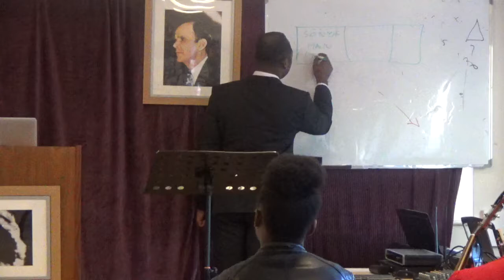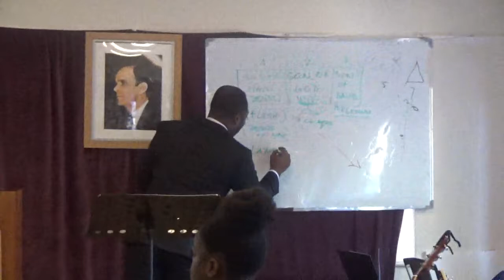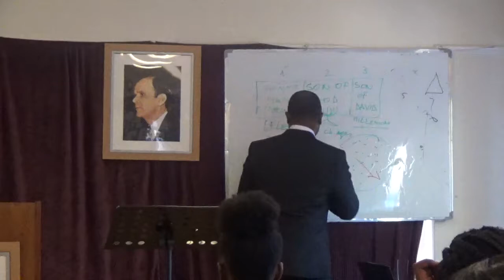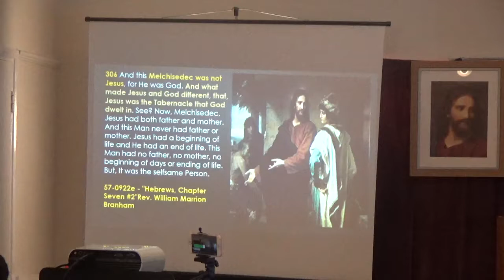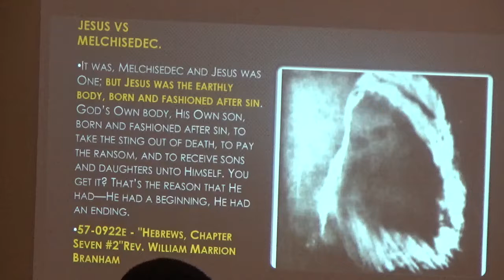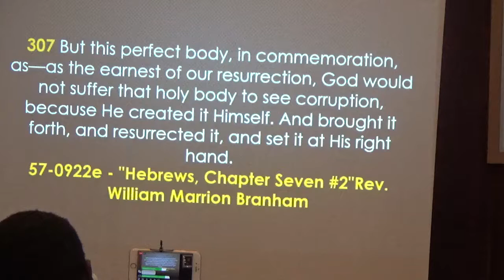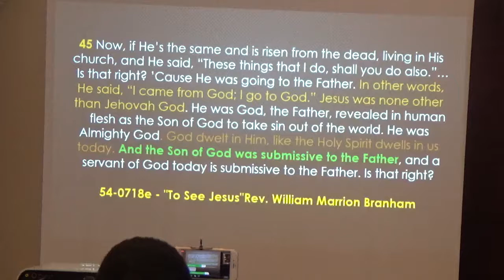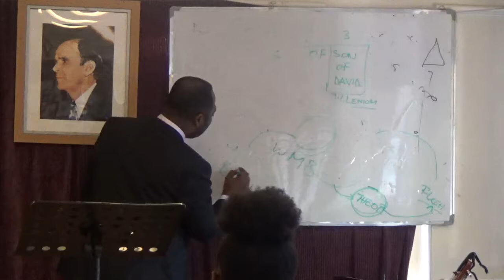ABRAHAM FAITH. (THE MYSTERY MELCHISEDECK).BRO. ERIC MALONGA.